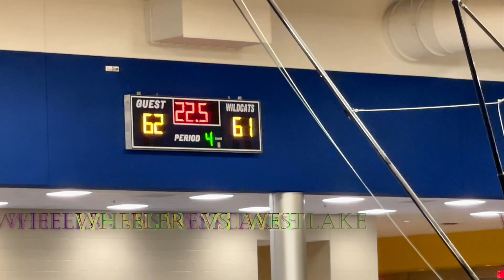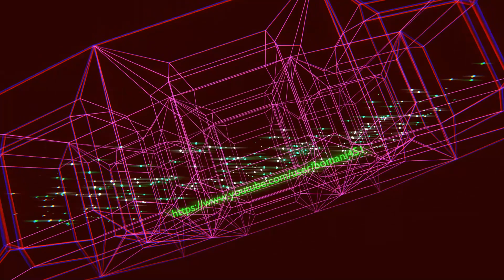EPIC FINISH!! #2 Wheeler Wildcats vs #3 Westlake Lions